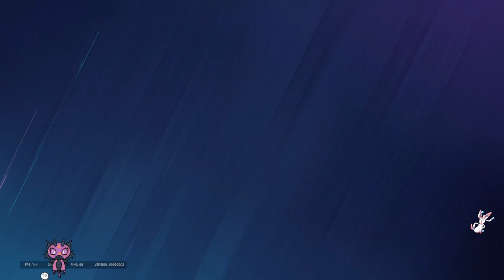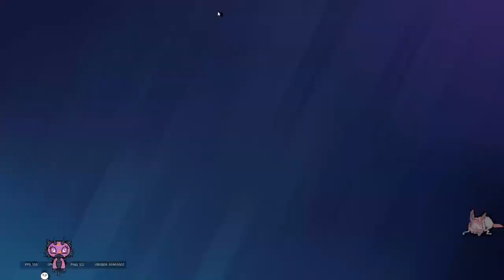Old But Gold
I will be posting full matches here and there, I just enjoyed these matches and wanted to share them!
I know it's pixelated and bad lol I have no idea why it looks like that, minimizing the screen improves it, also on phone it looks a bit better, again sorry for the quality! they will get better within time!